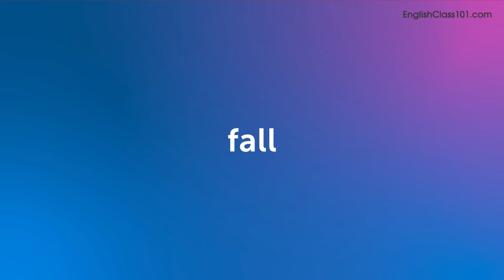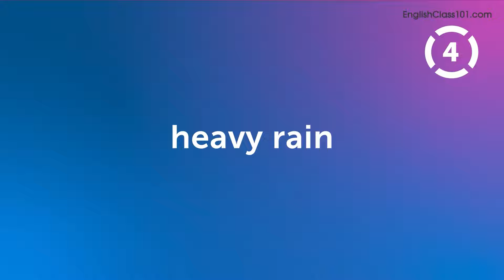370 English Words You'll Use Every Day - Basic Vocabulary #77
In this series, we teach you the core 2000 English words that you must know if you're a an absolute beginner.